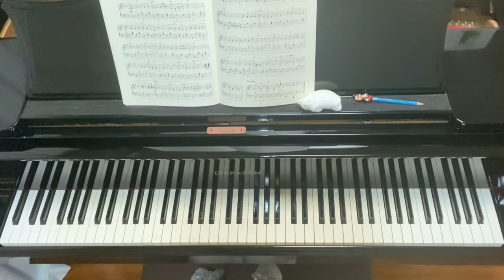上を向いて歩こう,坂本九,おとなのためのピアノ曲集,日本のうた編,Sukiyaki,Kyu Sakamoto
坂本九

おとなのためのピアノ教本4巻程度。
ペダルが難しい。
3カッコが理解不能で…見なかったことにしました。。

定期的に頭の中で流れていたり口ずさんでいたりする、昭和の名曲。
ひとりぼっちのよる〜♪